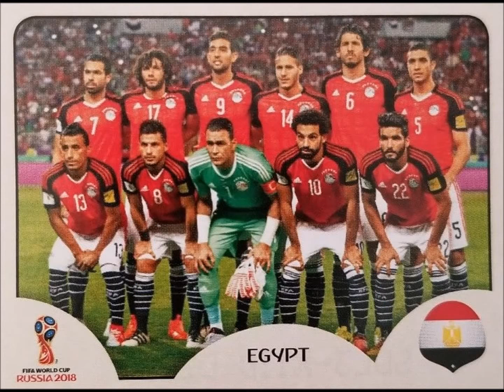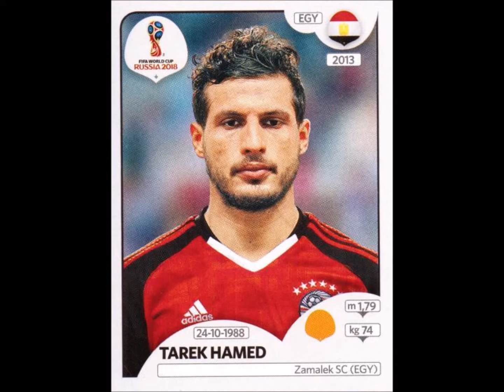PANINI STICKERS EGYPT TEAM WORLD CUP 2018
We present to you the National football team of Egypt for the  world cup 2018 in stickers

فيديو مع ملصقات بانيني.
نقدم لكم منتخب مصر الوطني لكرة القدم لكأس العالم 2018 في ملصقات
  استمتع بها!!